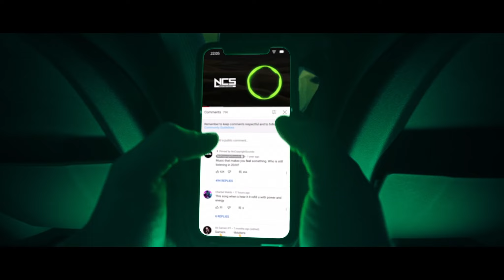10 Years Of NCS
10 Years Of NCS